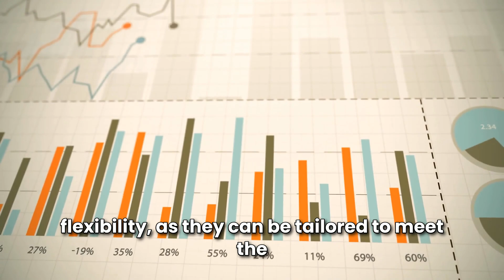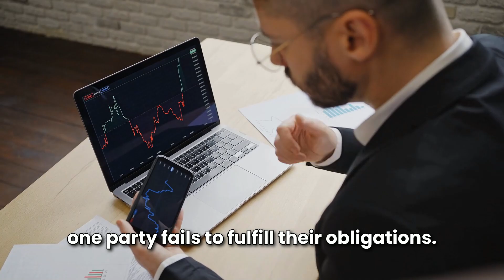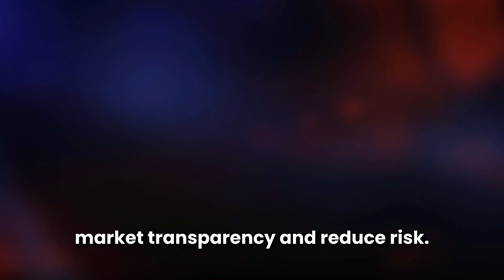OTC Derivatives Explained in 3 Minutes 2025!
Today we talk about otc derivatives explained,otc,otc derivatives,over the counter